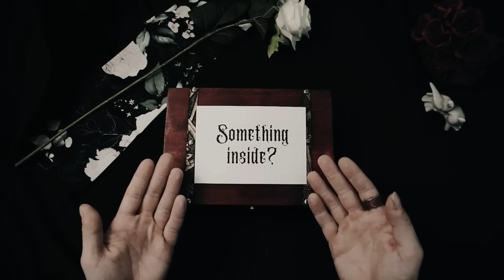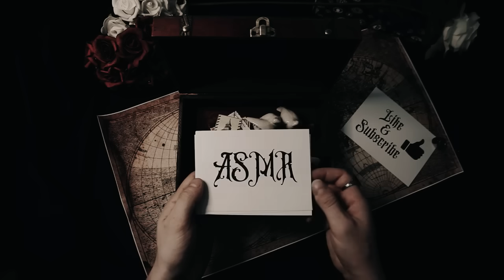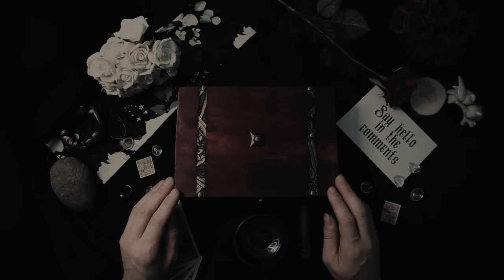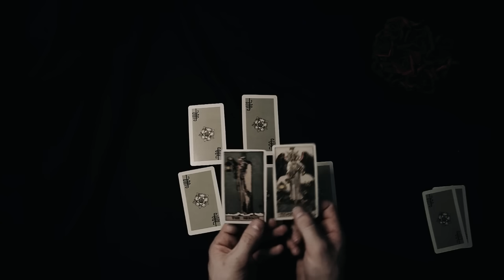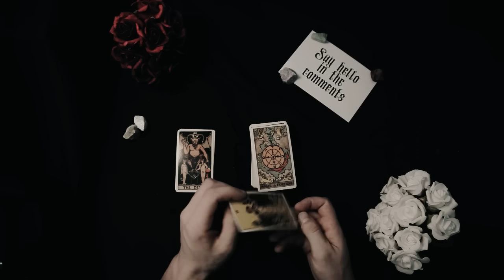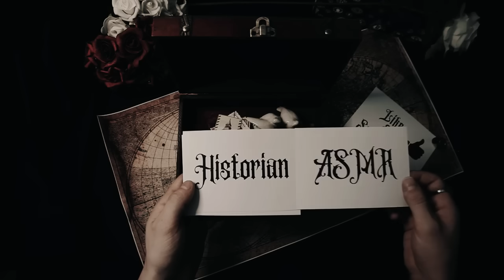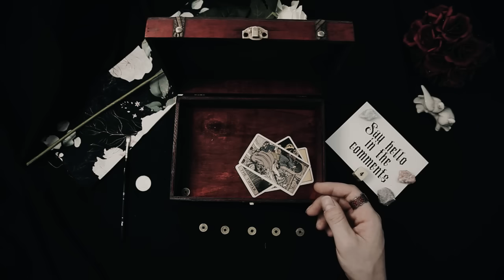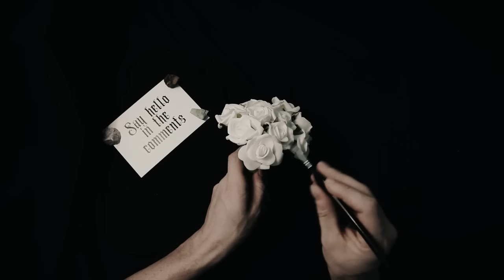Fall Asleep to 9 Hours of Medieval History | Part 13 | Relaxing History ASMR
Embark on a serene journey through medieval and Renaissance history with this 9-hour ASMR video. Let the gentle narration and ambient sounds of turning pages, clinking armor, and distant ocean waves lull you into a restful sleep as we delve into the lives of Elizabeth I, the era of the Crusades, and the voyages of Francis Drake.

🌙 Begin your night with the reign of Elizabeth I, where whispered tales of the Virgin Queen guide you through the intrigues of the English court. As you settle under your covers, explore her diplomatic maneuvers, cultural patronage, and the challenges she faced during her long and storied reign. The soft rustling of Elizabethan dresses and the quill on parchment enhance the quiet storytelling, inviting you into a world of royal intrigue and resilience.

⚔️ Transition gently into the time of the Crusades, with soothing, low-toned descriptions of knights and their quests across foreign lands. The narrative weaves through the complex series of religious military campaigns, highlighting key figures and events that shaped these historic endeavors. The distant sounds of horse hooves and campfires create a calming backdrop, perfect for drifting deeper into slumber.

🌊 Sail into the adventures of Francis Drake, whose daring circumnavigation of the globe captured the imagination of an era. The soft hum of the sea and the creaking of wooden ships accompany stories of his exploits on the high seas, battling the Spanish Armada and exploring unknown waters. The narrative flows like the ocean waves, steady and peaceful, ensuring a night of tranquil rest.

🌟 Throughout the video, the slow, melodic voice of the narrator blends with subtle background sounds—the rustle of medieval manuscripts, the gentle clang of crusader armor, and the whisper of ocean breezes—creating an immersive historical soundscape. This combination not only enriches the storytelling but also enhances the ASMR experience, perfect for soothing relaxation and deep sleep.

🌜 Conclude with soft, ambient reflections on the impact of these historical periods and figures. As dawn approaches, let the final whispers of bygone eras accompany you to the end of your journey through time, leaving you refreshed and rested.

Join us again to explore new chapters of history in the most calming way possible. MedievalHistory asmrhistory elizabethi asmrhistory asmrhistory medievalhistory fallasleepfast fallasleep history crusades romanempire ancientcivilizations 🌙⚔️🌊🌟